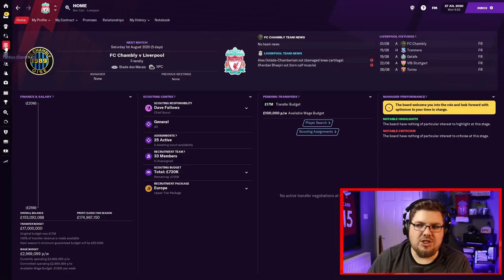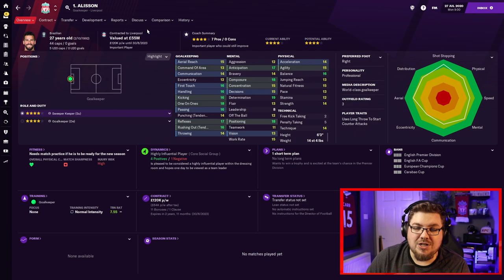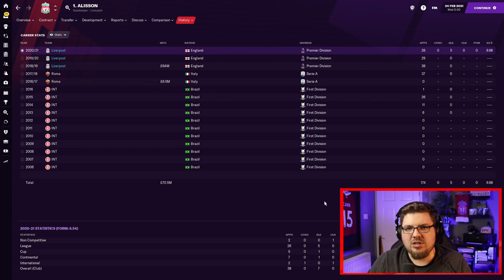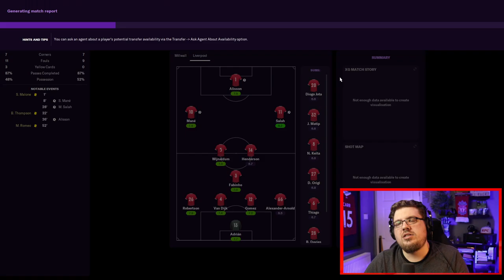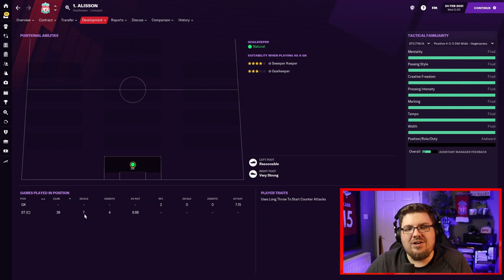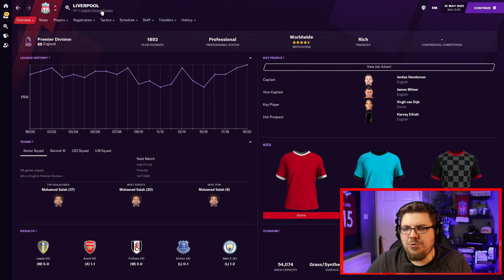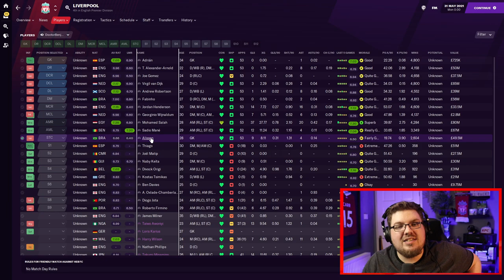I Forced Alisson To Play As A Striker For An Entire Season!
Alisson scored a goal for Liverpool, and as a result it got me thinking if he played as Liverpool's leading man, how would he and Liverpool get on?